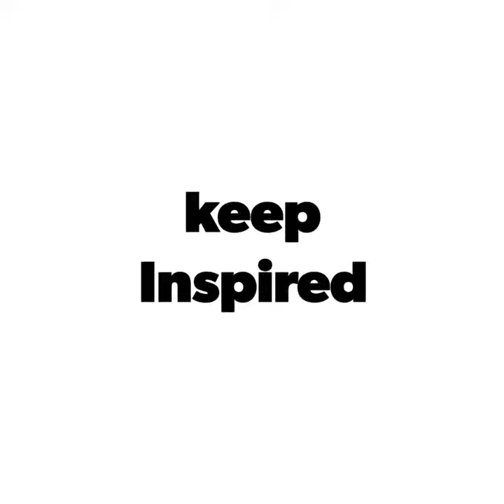Top 10 Hottest Female News Anchors in India